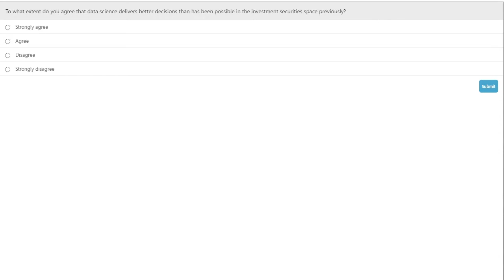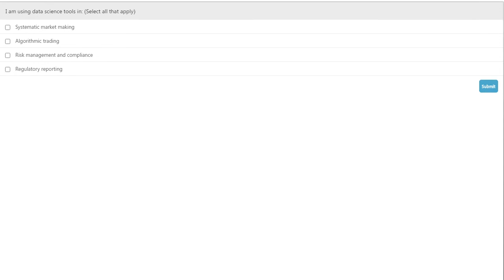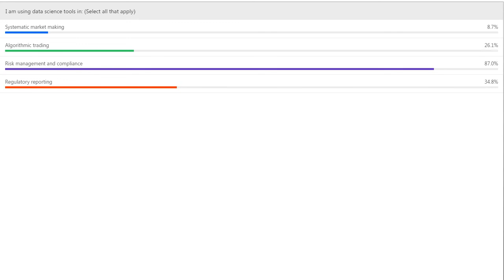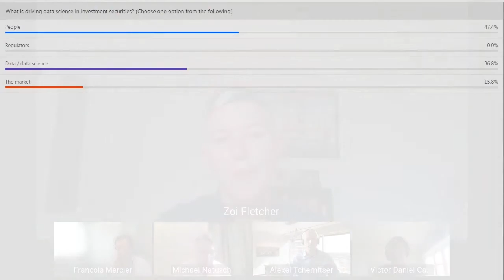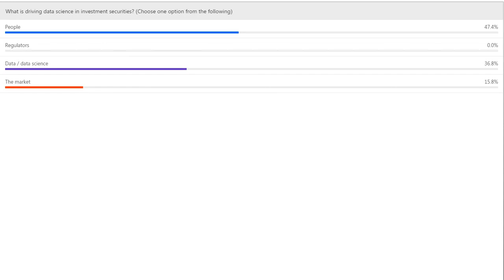How Data Science is Revolutionising Risk Management & Finance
With data volumes growing, buy-side and sell-side firms are exploring data science techniques to better understand risk and opportunity, but sometimes struggle to maximise value from these projects due to limitations with systems, skills and resource. Hear from expert practitioners to understand how your organisation can move beyond legacy technology, better meet investor demands and remain competitive by embracing the future of finance.

Agenda
 - What is driving the rise of data science in financial markets?
 - How data science can help maximise returns and reduce costs
 - Common use cases of data science in finance
 - Data science tools designed for complex data analysis and flexible reporting

Speakers
Alexei Tchernitser, Director, Analytics Solutions, Quantifi
Francois Mercier, Vice President, Senior Data Scientist, Citi
Victor Daniel Casas Hernandez, Global Head of Data Science, Machine Learning & Artificial Intelligence – GTI, JPMorgan Chase & Co
Michael Natusch, Chief Science Officer, Prudential